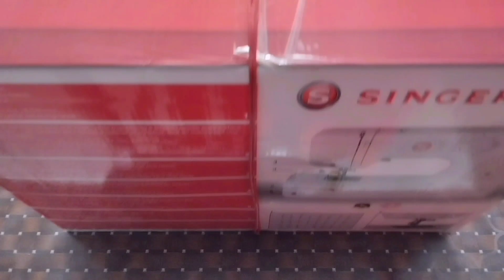Unboxing Singer sewing machine SM024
I bought new machine for Nakshi Bahar ❤️❤️❤️
I will try to share different stitches of different designs with you later